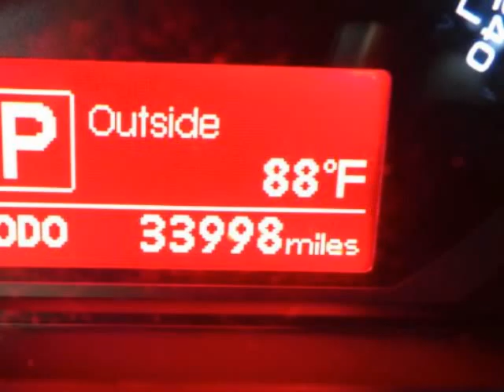2011 KIA Atoka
Hoyte Dodge RAM Chrysler Jeep is proud to offer Atoka OK this used

2300 N. HWY 75